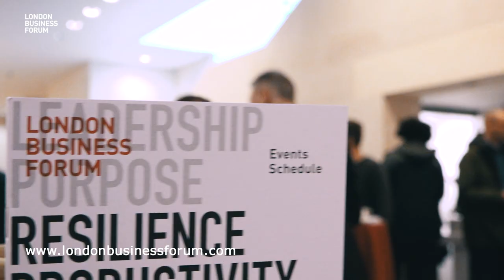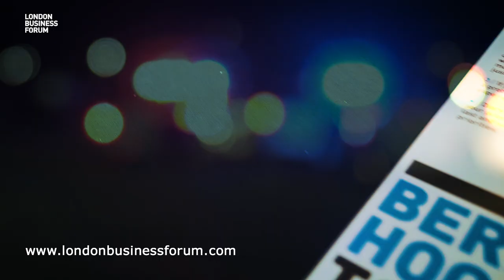Bernard Hogan-Howe - Courage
Bernard Hogan-Howe reflects on his career as police commissioner at the Met, one of the most high-pressured leadership roles there is. Find out why setting values, being representative and building trust is so important.